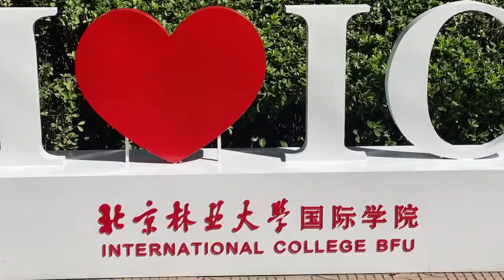Living at BFU 2022 | Beijing Forestry University